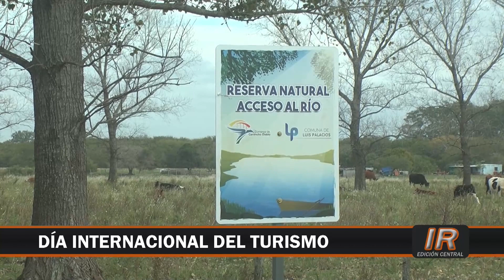27 de septiembre, Día Mundial del Turismo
Cada 27 de septiembre se celebra el Día Mundial del Turismo con el propósito de crear conciencia en la comunidad internacional de la importancia que tiene el turismo para los países debido a sus implicaciones culturales, económicas, políticas y sociales.